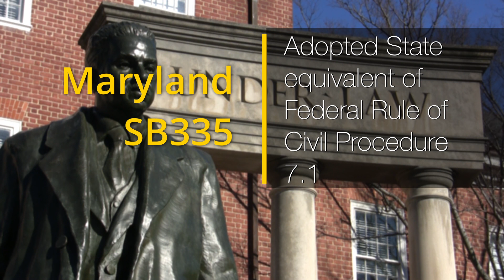Piercing the Corporate Veil in Civil Litigation: 2021 Legislative Update